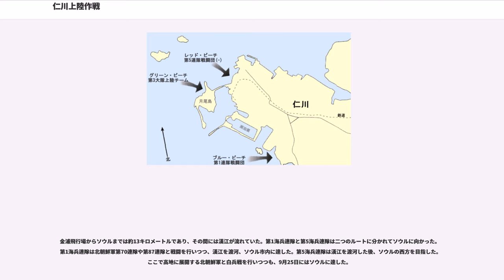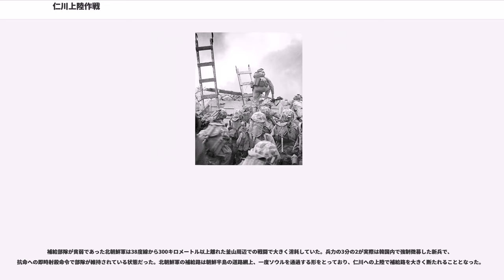仁川上陸作戦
仁川上陸作戦（インチョンじょうりくさくせん）は、朝鮮戦争中の1950年9月15日に国連軍が大韓民国（韓国）のソウル西方約20キロメートル付近の仁川（インチョン）へ上陸し、朝鮮民主主義人民共和国（北朝鮮）よりソウルを奪還した一連の作戦・戦闘である。作戦コードネームは「クロマイト作戦（Operation Chromite）」。

ダグラス・マッカーサー個人により発案された投機性の高い大規模な作戦を、マッカーサー個人の信念によって実行に移し、戦況を一変させた。

1950年6月25日の朝鮮戦争勃発以来、朝鮮人民軍（北朝鮮軍）は南進を続け、韓国軍、アメリカ軍は後退を余儀なくされていた。7月31日にアメリカ第8軍は防御正面を縮小するために西南部戦線の放棄を決定、朝鮮半島東南端の釜山（プサン）周辺のいわゆる釜山橋頭堡（洛東江防衛戦線）に追いつめられていた。

マッカーサーが立案したクロマイト作戦は、ソウル近郊の仁川に奇襲上陸することで北朝鮮軍の補給路を断ち、これに連携して釜山を守っている第8軍を進撃させ南北より北朝鮮軍部隊を挟撃する作戦であった。この上陸作戦は9月15日に実施され、国連軍は仁川を確保し、続いてソウルを北朝鮮軍から奪回することに成功した。朝鮮半島南部への大攻勢で疲弊していた北朝鮮軍は補給路を絶たれ、9月23日には全部隊に北緯38度線以北への後退を命令した。戦場離脱に失敗した北朝鮮軍は部隊行動に著しい混乱が起こり、それまで守勢であった国連軍が攻勢に転じることになった。そのため朝鮮戦争前期における重大な転換点の一つであると考えられている。

マッカーサーは、6月29日に漢江南岸の最前線を視察した。乗機バターン号により羽田空港から飛び立ったマッカーサーはソウル南部の水原（スウォン）飛行場に着陸し、ソウル近傍まで移動した際に仁川上陸作戦の構想を自得した。マッカーサーは太平洋戦争において11回の水陸両用作戦を指揮していたことから、アメリカ軍の保持する優位な海空軍力による制海権・制空権下で北朝鮮軍の背後に迂回、補給線を遮断し南北から挟撃して一挙に攻勢転移するという作戦方針が良いと考えた。

6月30日、トルーマン大統領はアメリカ地上軍の投入を発表。北朝鮮軍の南下を阻止するために、九州に駐屯していた第24歩兵師団（ディーン少将）が先遣された。

7月4日、マッカーサーの作戦方針に基づいてアメリカ極東軍参謀長エドワード・アーモンド少将たちが計画した「ブルー・ハート計画」の準備命令が、関東地方に駐屯していた第1騎兵師団に対し下達された。この作戦は7月22日ごろに仁川上陸を実行する予定で、第1騎兵師団は7月6日に横浜で乗船を開始した。

アメリカ軍は北朝鮮軍を「アメリカ軍の姿を見れば逃げ散る東洋の土匪」程度に予想していた。しかし、ソ連・中共軍帰りの将校に指揮され、ソ連製のT-34戦車を押し立ててくる北朝鮮軍に対し有効な対戦車兵器を持たない第24歩兵師団は大損害を受け、関西地方に駐屯していた第25歩兵師団（キーン少将）も増派したが北朝鮮軍を押しとどめることは出来なかった。戦況の悪化から、7月10日、マッカーサーはブルー・ハート計画を断念、第1騎兵師団は第8軍の増援として釜山北方の浦項（ポハン）に向かい、7月18日に朝鮮半島に上陸して防御戦闘に加わった。

マッカーサーはブルー・ハート計画を廃止したのちも、陸海空軍から集めた上陸作戦の専門家で統合戦略計画作戦班を編成して作戦立案を続行させ、7月23日に「クロマイト計画」として発案された。これは北朝鮮軍を阻止している第8軍と連携して、9月中旬に第1海兵旅団（第5海兵連隊基幹）と第2歩兵師団を朝鮮半島の三か所いずれかに上陸させる計画であった。三案はそれぞれ、仁川（インチョン）への上陸を「100-B計画」、仁川の南方150キロメートルの群山（クンサン）への上陸を「100-C計画」、朝鮮半島東岸の注文津（チュムンジン）への上陸を「100-D計画」とされた。

ところが8月5日から開始された北朝鮮軍の大攻勢（8月攻勢）によって第8軍は戦力不足が深刻化し、上陸作戦予定兵力の第1海兵旅団と第2歩兵師団を第8軍の増援のために釜山に派遣することになった。しかし上陸作戦の延期を行うことはそれ以上できなかった。
などの軍事的必要から仁川上陸作戦は決心された。

8月12日、マッカーサーはクロマイト100-B計画、すなわち仁川上陸作戦計画の発動を下令した。上陸予定日は1ヵ月後の9月15日であり、上陸部隊はアメリカ本土で編成中の第1海兵師団および日本駐...